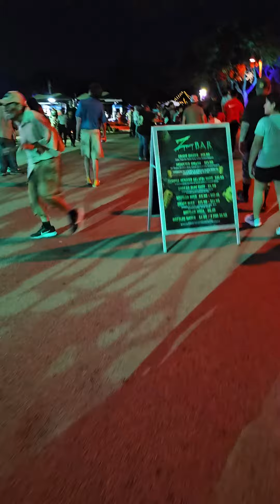SeaWorld san antonio 10 28 23